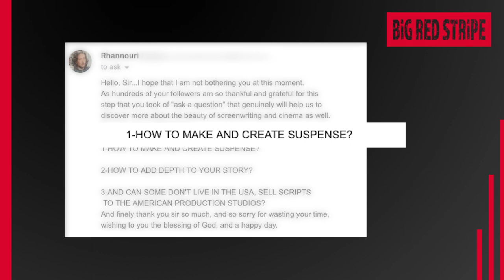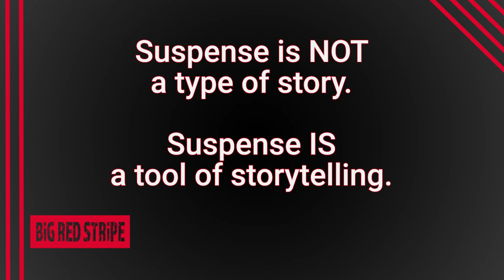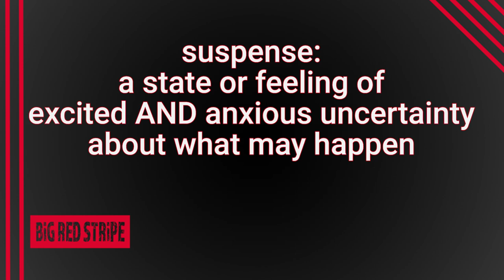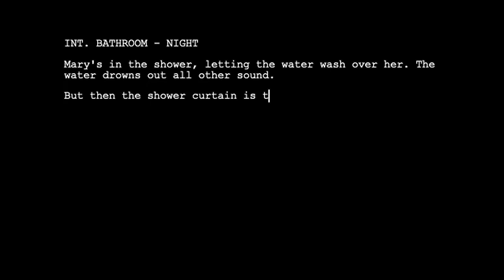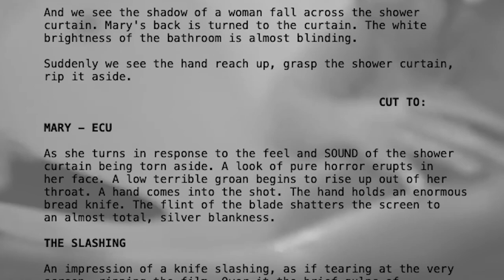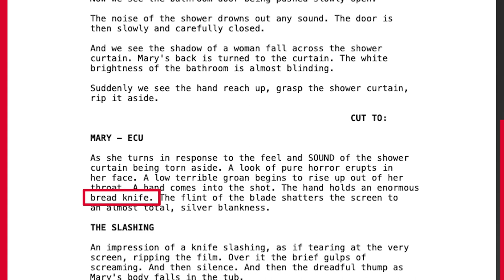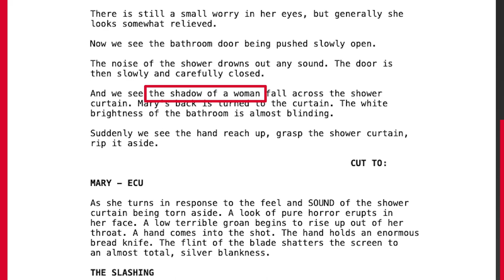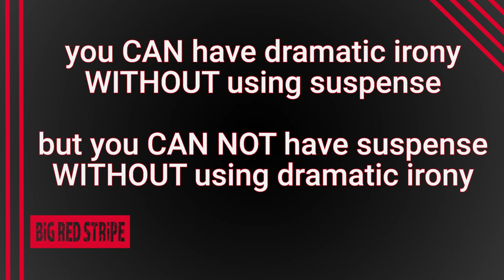How Do You Create Suspense in Your Screenplay?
When we're watching a movie, we love suspense, but as a screenwriter, how can you create or add suspense into your screenplay? You need four ingredients to actually make suspense happen... and if you include all four in your script (or any story you're creating), you'll have suspense, and know how to control when it starts and when it ends.

🙌  T R A N S F O R M   Y O U R S E L F
Become a better screenwriter in the Screenwriting Fast Track writing course:

💥💥 ARC STUDIO PRO – $30 OFF for your FIRST YEAR 💥💥

🎁  S U P P O R T   &   S H O P

💬  Q U E S T I O N S   &   C O M M E N T S
If you have any questions about screenwriting, drop them in the comments section. If it’s a short answer, I’ll reply here. If not, I’ll try to tackle it in a future video.

What's a great example of suspense that you love?

📦  T O O L S   &   S E R V I C E S   I   U S E

0:00 How do you create suspense
1:33 The 1st Ingredient
5:02 The 2nd Ingredient
6:56 The 3rd Ingredient
10:29 The 4th Ingredient